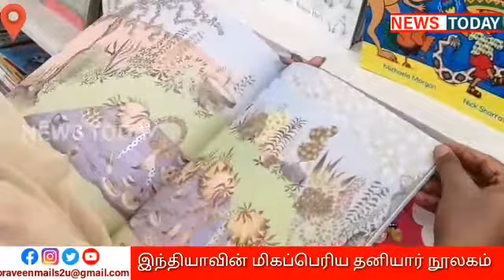India's largest private library opens in Coimbatore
கோவை ஜிவி ரெசிடென்சி பகுதியில் ஆமினி புத்தக நூலகம் என்ற பெயரில் புதிய நூலகம் திறக்கப்பட்டுள்ளது.  இளைஞர்கள் மற்றும் குழந்தைகளிடையே வாசிப்புத்திறனை அதிகரிக்க செய்ய லாப நோக்கமில்லாமல் துவங்கப்பட்டுள்ள நூலகம் இந்தியாவிலேயே தனியாருக்கு சொந்தமான பெரிய நூலகமாகும். 5 ஆயிரத்து 500 சதுரடி பரப்பளவில் மூன்று மாடி கட்டிடமாக உள்ள இந்த நூலகத்தில் சுமார் 2 லட்சம் புத்தகங்கள் உள்ளன.

இதுகுறித்து நூலகத்தின் நிறுவனர் கோவிந்தராஜன் கூறியதாவது

இங்கு நிறைய நூலகங்கள் உள்ளன. அதில் தமிழும் தமிழ் சார்ந்த புத்தகங்கள் உள்ளன. ஆனால், குழந்தைகளுக்கான புத்தகங்கள் இருப்பதில்லை. இந்த நூலகத்தில் குழந்தைகளுக்கான ஆயிரக்கணக்கான புத்தகங்கள் உள்ளன.இந்த நூலகத்தில் மாதம் ரூ.225 என்ற கட்டணத்தில் நூலகத்தில் உறுப்பினர்களாக இணைந்து கொள்ள முடியும். காலை 11 மணி முதல் மாலை 8 மணி வரை நூலகம் திறந்திருக்கும்.5 ஆயிரத்து 500 சதுரடியில் தமிழ், ஆங்கிலம், மலையாளம் மற்றும் ஹிந்தி ஆகிய மொழிகளில் சுமார் 2 லட்சம் புத்தகங்கள்  இந்த நூலகத்தில் இடம்பெற்றுள்ளன.கதை புத்தகங்கள், ஆராய்ச்சி, போட்டி தேர்வுகள், கட்டுரைகள்  என பல்வேறு தலைப்புகளின் கீழ் புத்தகங்கள் இடம்பெற்றுள்ளன. புத்தகங்களை வீடிற்கு எடுத்துச் சென்று படித்துவிட்டு 15 முதல் 30 நாட்களில் திருப்பி கொடுக்கலாம். விரைவில் இந்த வளாகத்திலேயே மக்கள் அமர்ந்து படிக்கும் வகையில் வசதிகள் செய்யப்படும்.வாசகர்கள் எண்ணிக்கை குறைந்து கொண்டே வந்து கொண்டிருந்த நிலையில், கடந்த ஓராண்டாக இளைஞர்கள் அதிகமாக வாசிப்பதை பார்க்கிறோம். இன்னும் அதிக வாசகர்களை உருவாக்க வேண்டும் என்ற முனைப்புடனேயே இந்த நூலகத்தை லாப நோக்கம் இல்லாமல் துவங்கியுள்ளோம்.